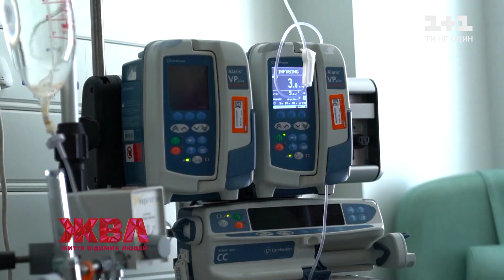Чи стикалася Ілона Гвоздьова з післяпологовою депресією і чому вважає себе суворою мамою?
Усього кілька місяців минуло після пологів, а танцівниця Ілона Гвоздьова вже має такий же приголомшливий вигляд, як і до вагітності. Вперше після поповнення: Ілона Гвоздьова з шестимісячним малюком! Дивіться ексклюзивне інтерв'ю!